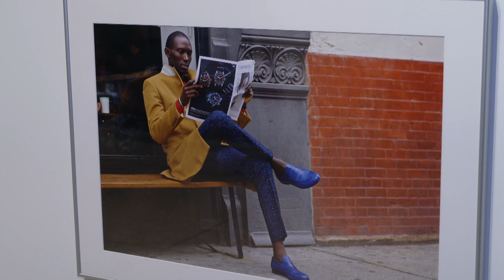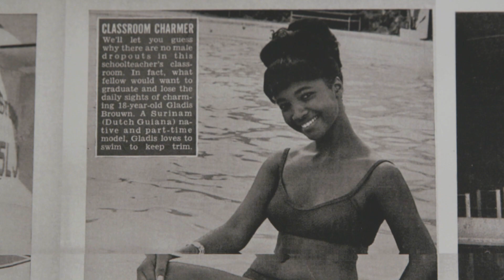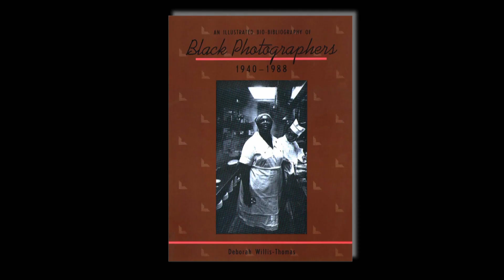Posing Beauty in African American Culture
Curator, photographer, and historian Deb Willis breakthrough exhibition, "Posing Beauty in African American Culture," has been travelling for over 10 years. It's based on her book "Posing Beauty: African American Images from the 1890s to the Present," featuring snapshots, documentary photographs, and works by artists, all exploring beauty in Black culture. We meet Deb Willis at the opening of "Posing Beauty" at the New Jersey State Museum in Trenton. She describes how she had a hard time finding out about Black photographers when she was an art student; ever since, she's made it her mission to research, write, and publish about the rich history of African American photography. Deb Willis has received MacArthur and Guggenheim Fellowships, and is the chair of photography and imaging in the Tisch School of Arts at New York University. Also featured in the story are photographer Wendel A. White and artist Hank Willis Thomas, Deb's son.

Producer Susan Wallner, Narrator Nemuna Ceesay, Director of Photography Joe Conlon, Production Associate Isaiah McClain. Additional footage courtesy of TEDxWomen. Special thanks to the New Jersey State Museum and the Newark Museum of Art.